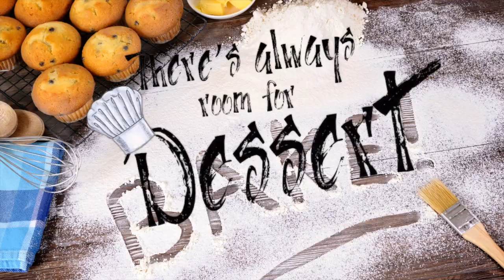The Absolute Best Chocolate Chip Cookie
Welcome to There's always room for dessert!
Get ready for the absolute best chocolate chip cookies you've ever had. Which is why I needed to give them that exact name. I will be posting new videos weekly along with launching my webpage and social media pages. I will also post the full recipe in the description box for each video as well as a link to my website page with all my recipes.

Preheat oven 400º
Ingredients
360g (3 cups) bread flour ( all purpose flour will work as well )
2 tsp baking soda
1/2 tsp salt
224g (1cup) unsalted butter, room temperature
96g (1/2 cup) light brown sugar
96g  (1/2 cup) granulated sugar
2 large eggs, room temperature
336g (1 bag ) semi-sweet chocolate chips or ( optional, 168g of  each white chocolate and semi-sweet chocolate chips )

Directions
Add flour, baking soda and salt into a bowl, whisk together and set aside
Cream butter and sugars together in a mixing bowl with a paddle attachment until fluffy ( about 3-5 minutes )
Add in eggs and mix until combined. Be sure to scrape down sides and bottom of bowl
Next add the dry ingredients into the bowl and mix until it’s had a soft dough consistency ( about 1 minute)
Lastly add in the chocolate chip and mix until just combined
Scoop and shape “rustic style” balls and space out on a cookie sheet lined with parchment paper
Bake at 400º for 12 minutes
Let cool on baking sheet until cookies have set ( about 5 minutes) and transfer to a cooling rack.